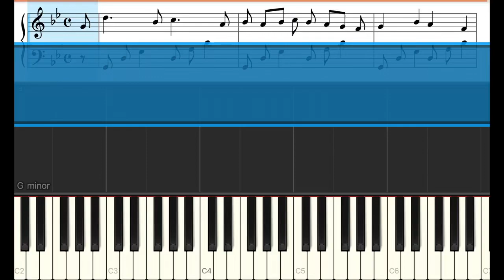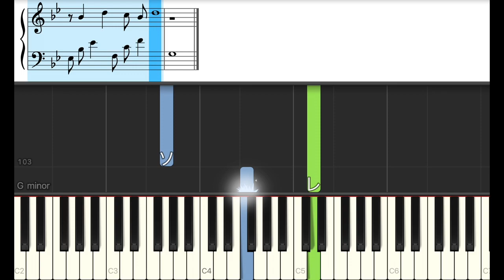誰も知らない - 嵐【ピアノ練習曲】簡単・楽譜・ドレミ付き［ゆっくり］ドラマ「死神くん」主題歌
0:01 A
0:59 B
1:28 C
2:25 A
3:23 B
3:52 C
4:49 D
5:21 C